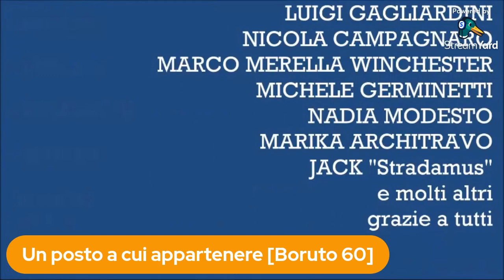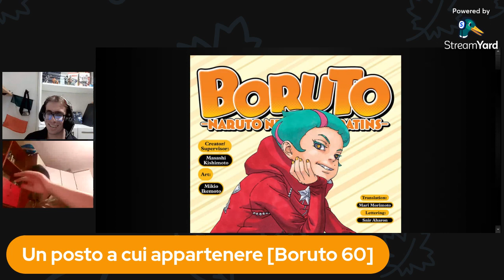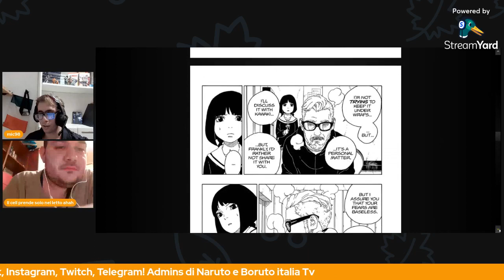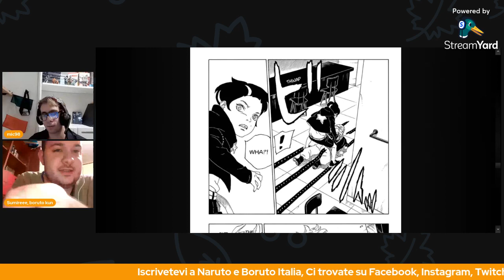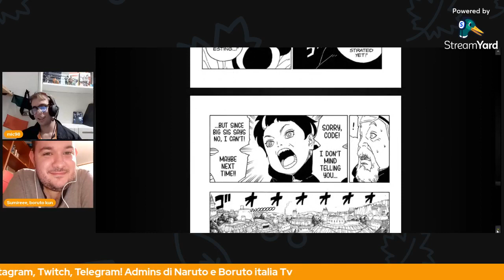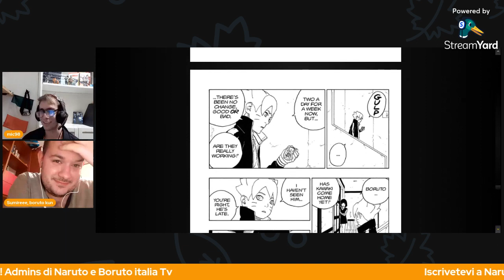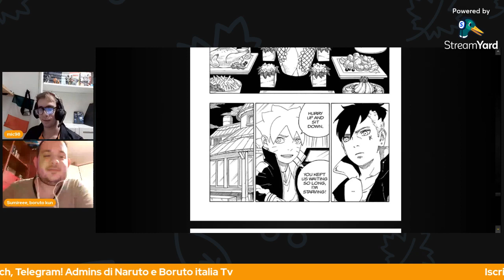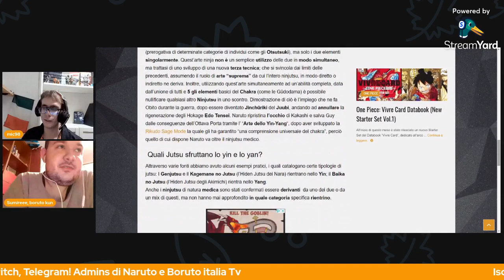Un posto a cui appartenere - lettura e traduzione del capitolo [Boruto 60]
Live del 20/7 su Twitch
Lettura integrale del capitolo 60 di Boruto. Opinioni e reazioni live a partire dalla lettura e traduzione del capitolo. Speriamo di non aver aver fatto troppi errori e che vi siate divertiti con la nostra lettura d'opera analizzando parti positivi e negative. Il commento al capitolo lo trovate nel video consigliato a fine video. Vi saranno ripetizioni solo per dare unità al video in questione